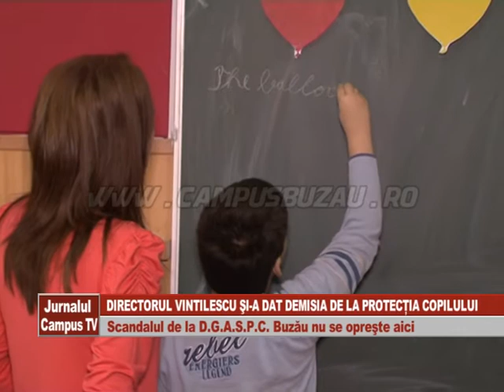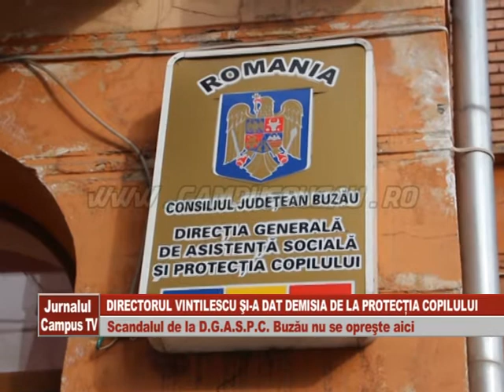VINTILESCU SI A DAT DEMISIA DE LA PROTECTIA COPILULUI